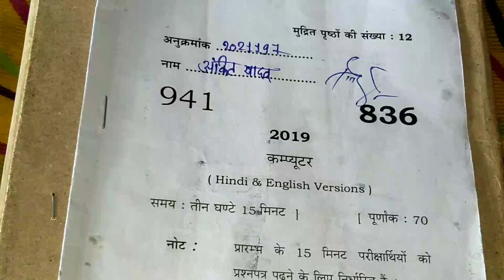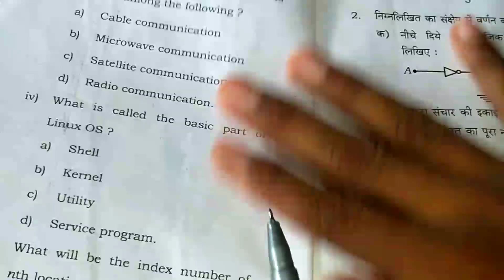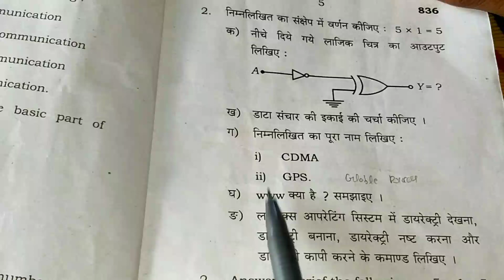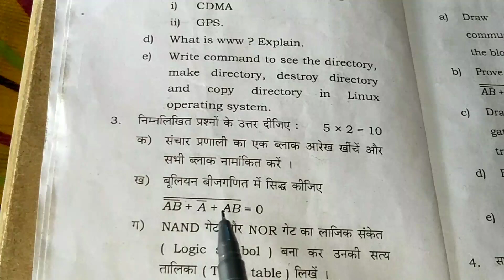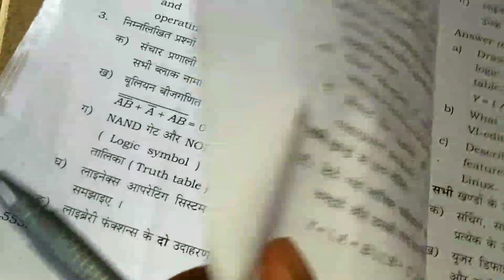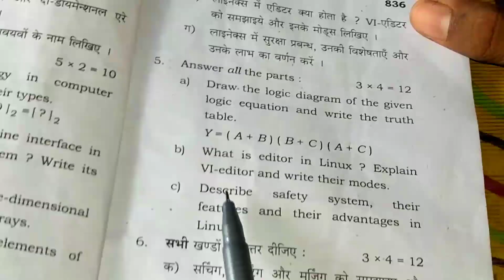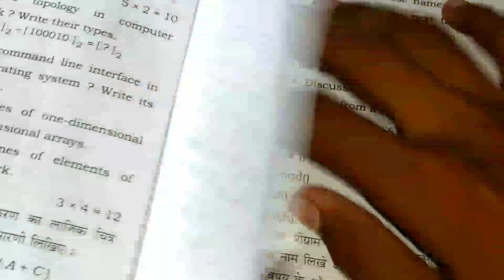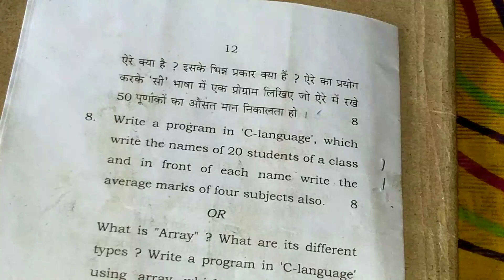Up board paper 2019 Computer | up board paper 2019 computer (836) code wala paper | by Tech Life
😀😀दोस्तों इस वीडियो में मैं Computer ke paper ka Review karunga😁तो इस वीडियो को लास्ट तक देखना और वीडियो अच्छी लगी तो वीडियो को 👍लाइक👍 कर देना और चैनल को सब्सक्राइब करना ना भूलना😀😀

😎यहां कुछ वीडियो के लिंक दिए गए हैं जो आपके काम आ सकते हैं😎👇👇👇

😁😁JIO PHONE TRICK😁😁

😁😁ANDROID TRICK 😁😁

😁😁UNIQE VEDIO😁😁